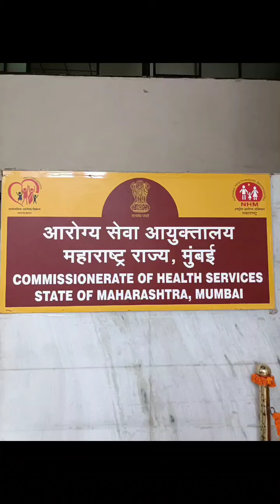भारतीय स्वातंत्र्याचा ७८ वा वर्धापन दिन 15 ऑगस्ट २०२४